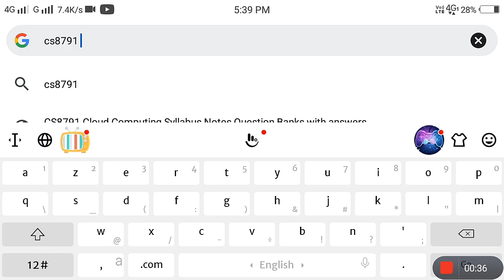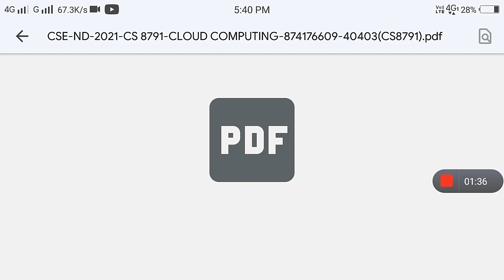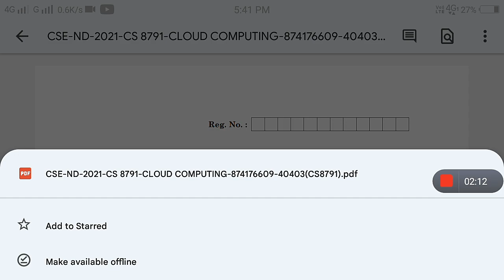How to download anna university previous year question papers | anna university latest news tamil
Anna university pervious year question paper